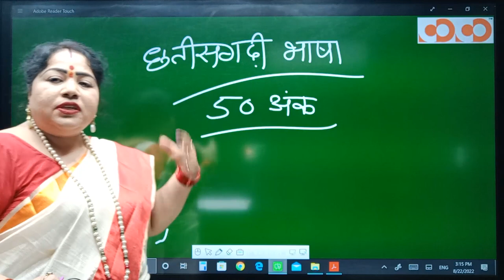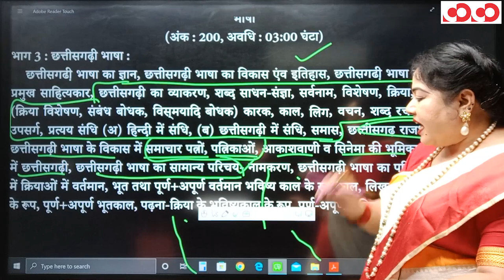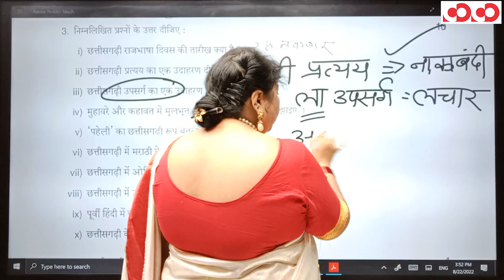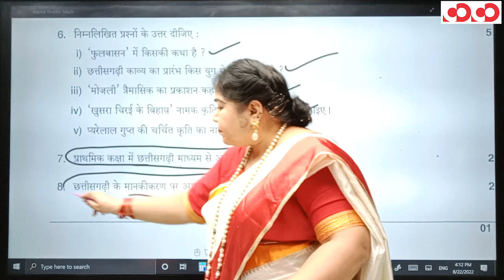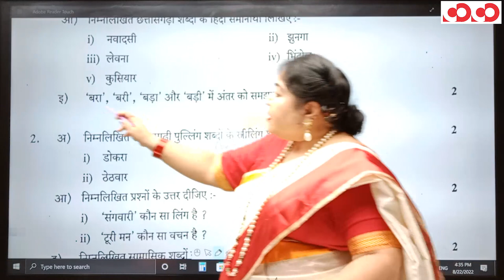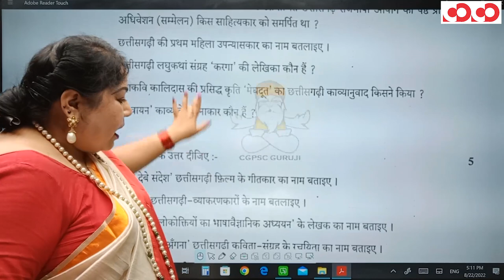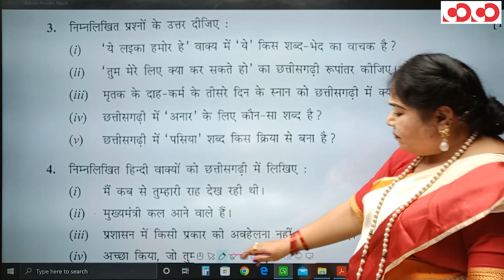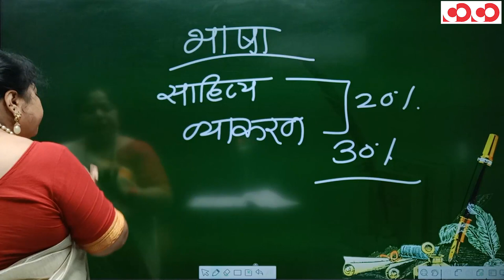CGPSC | Mains Syllabus | Question Paper Analysis | Paper-01 | Part- 3 | Chhattisgarhi Language